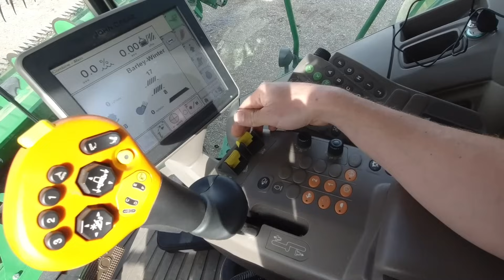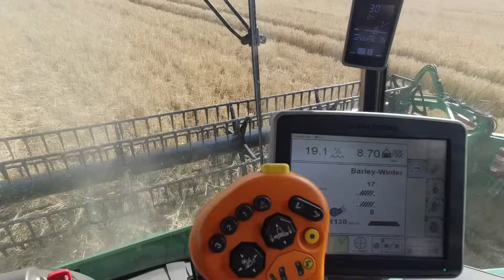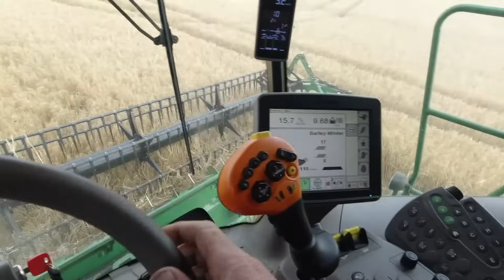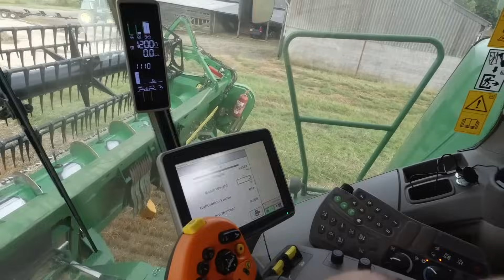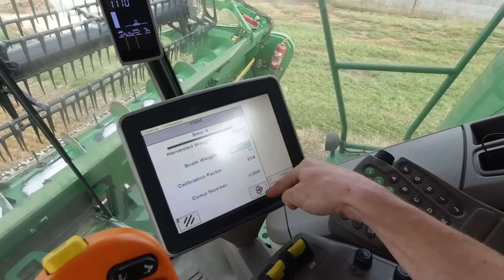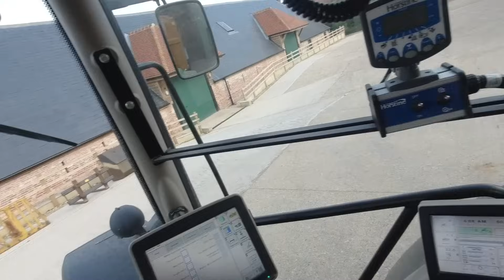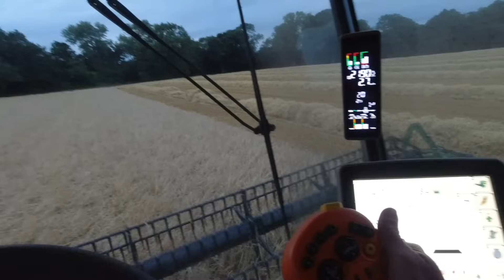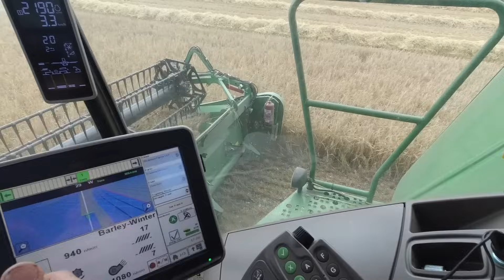Harvest 2023 Winter Barley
Hey! Thanks for watching 😊 I am alive and haven’t been fired yet 😂 just needed to take a break for a while… I have charged my cameras and will start recording this spring so I’ll see you soon thanks, Andy.

If you would like to buy a channel logo sticker.

JCB
John Deere 6215R
Bateman sprayers
PROFORGE Handibox
Farming vlog
British farming
for more : )